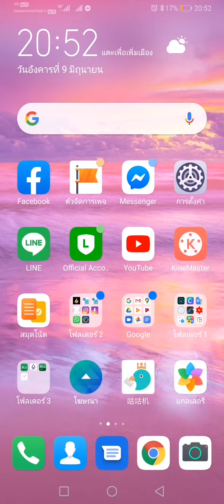ตามลุงอ๋าช้อนไร, ปลาขับเมือก, ปลาน็อกน้ำ App Goldenbetta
ติดตามอ่านบทความเหล่านี้ได้ใน Application
🛑Application : พิมพ์คำว่า 👍 GOLDENBETTA
📱ระบบ iOS              ใน  App Store
📱ระบบ ANDROID   ใน Google play

ID Line : @goldenbetta​